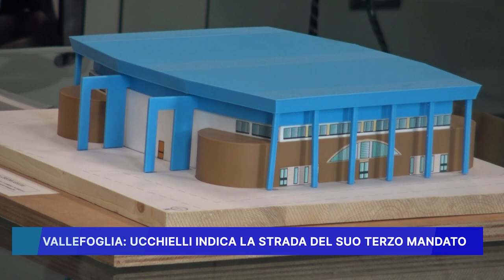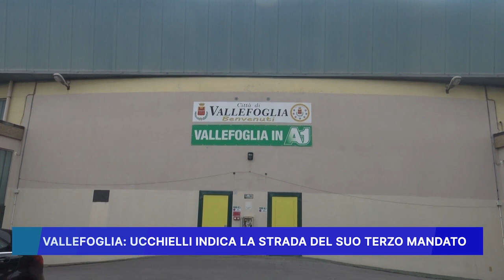VALLEFOGLIA: UCCHIELLI INDICA LA STRADA DEL SUO TERZO MANDATO